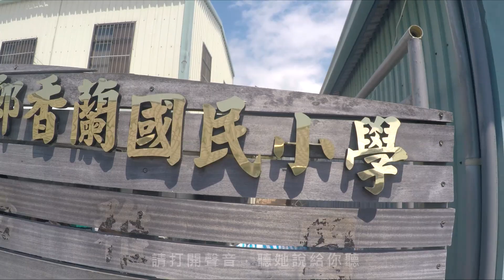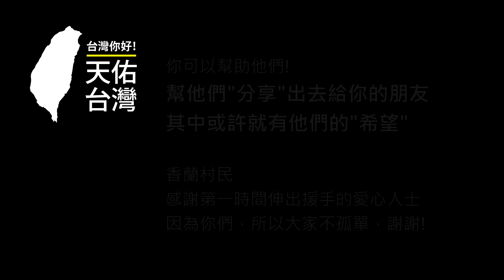【台灣，你好！】2016台東香蘭村尼伯特風災事件簿 - 村長妻麻雀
受訪者：香蘭村村長妻 麻雀

颱風過後，村長家全毀
面對半毀的村落，已顧不得自己
夫妻兩人就住在臨時的物資收集站裡
蕭村長忙裡忙外，滿村子奔波
堅強的麻雀就與兩個志工
獨自扛起物資收集的工作...
疲倦、壓抑、挺直的背脊
看到我們來訪
依舊苦中作樂招呼我們的女主人

村民的遭遇需要您"分享"出去
可能您的"分享"，就是他們最大的"希望"
《原鄉部落重建文教基金會》

影像拍攝：銀河互動網路拍攝組